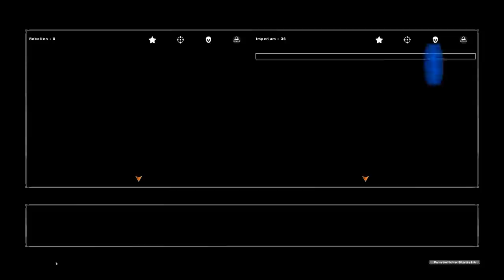STAR WARS BATTLEFRONT 2 #046 Der Imperator ★ Let's Play Star Wars Battlefront 2 [Deutsch]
Let's Play Star Wars Battlefront 2 Galaxis Eroberung auf Deutsch mit Lenn16 und drachenbursche.
Galaxiseroberung: Herrschaft des Imperiums

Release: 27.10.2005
Entwickler: Pandemic Studios
Publisher: LucasArts Entertainment
Genre: Shooter